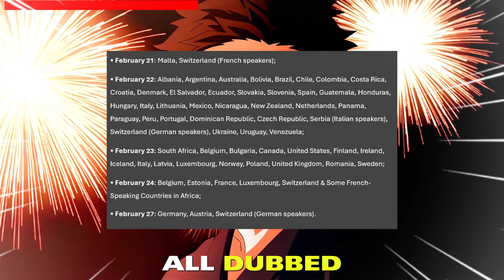Demon Slayer: Kimetsu no Yaiba -To the Hashira Training Movie | New Leaks & Latest Updates!